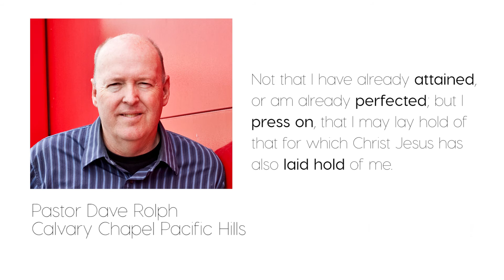Scripture of the Day - 2/2/2017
Pastor Dave Rolph expounds upon the KWAVE scripture of the day.